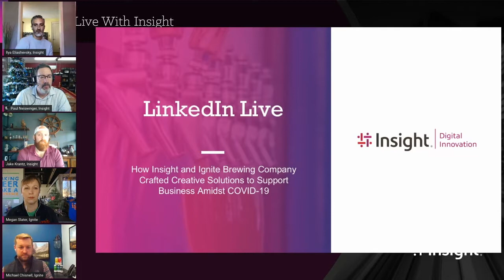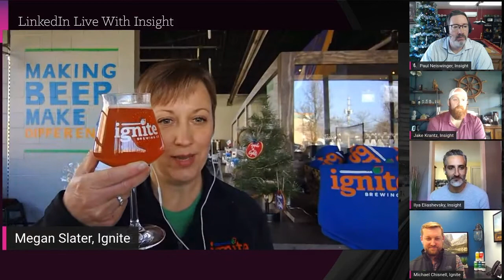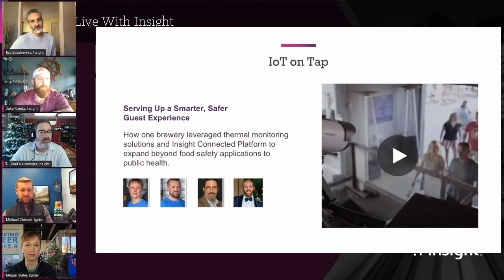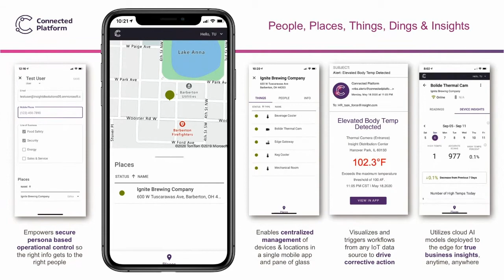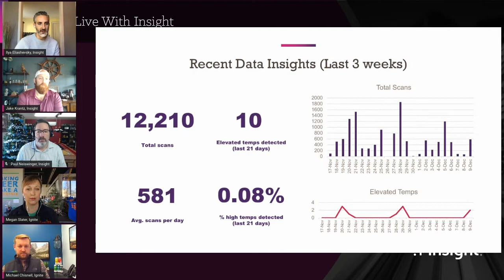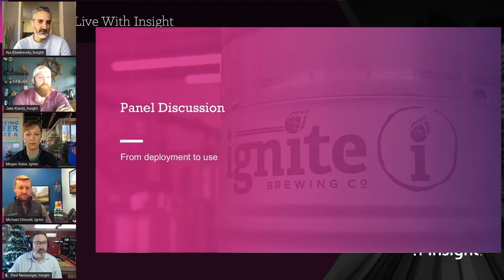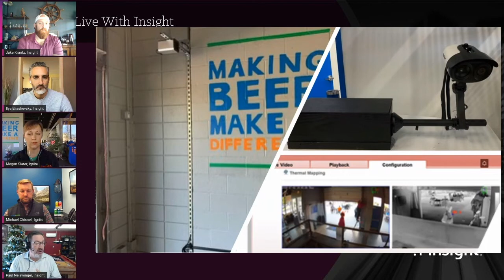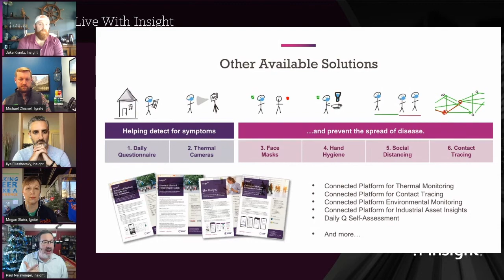How Insight and Ignite Brewing Crafted Creative Solutions to Support Business Amidst COVID-19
As a result of COVID-19, businesses of all stripes have had to adapt to new, challenging operational guidelines to make customers — and employees — feel confident about their own health and safety. During this LinkedIn Live session, Insight teammates are joined by co-owners from Ignite Brewing Company to share the process and results from installing Insight’s Connected Platform at the brewery. The team explains what the Connected Platform is, how it works at the brewery and share other business use cases for the Internet of Things (IoT) solutions to support health and safety.